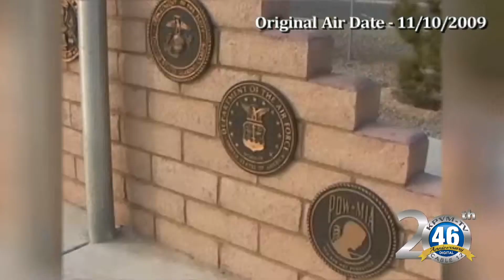05/24/2017 Blast from the Past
On Monday there will be a Memorial Day service held at the Veterans’ Memorial inside the Chief Tecopa Cemetery on East Street beginning at 10:00 am. The public is invited to attend. 2017 marks KPVM’s 20th birthday. We are celebrating by taking a look at some of the news stories that have paved our way. In this week’s past from the past we take a trip back to November 10th 2009. When the Veteran’s Memorial was under construction.